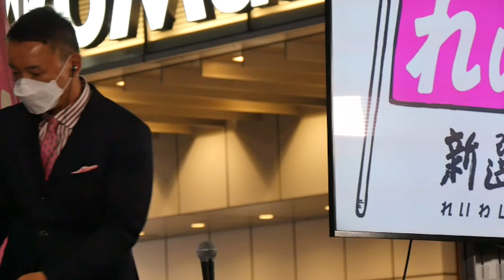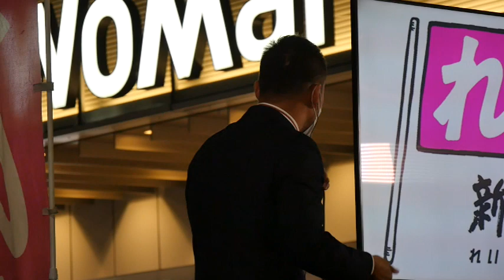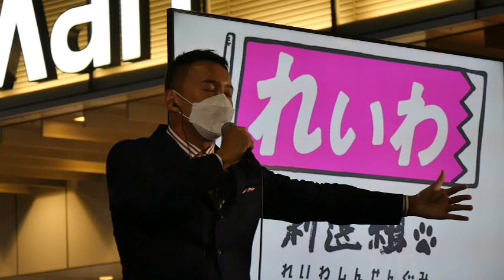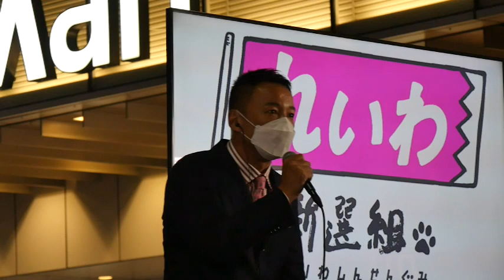山本太郎「鼻をつまんで私に投票してほしい」東京8区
山本太郎氏は、立憲・吉田はるみ氏の支援者から「唐突すぎる」と質問されて、「鼻をつまんで私に質問してほしい」と答えました。
（20201年10月8日 バスタ新宿前）

山本太郎 選挙区発表記者会見 フル
（2021年10月8日 バスタ新宿前）